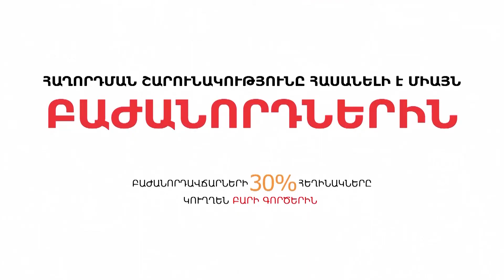ԵՄ արտաքին քաղաքականության հետ Վրաստանի և Հայաստանի քաղաքացիների մեծ մասը համաձայն է